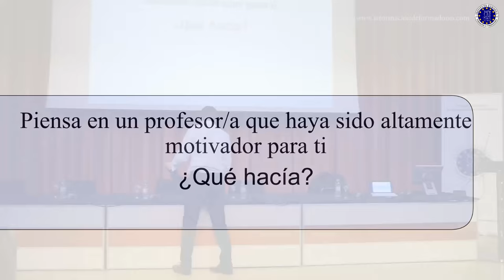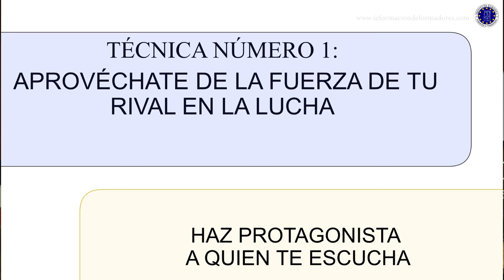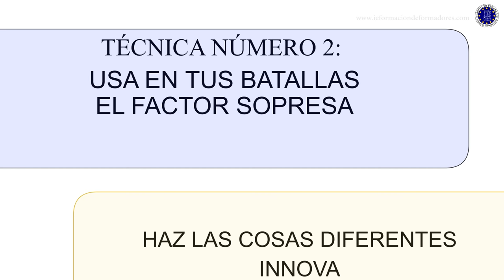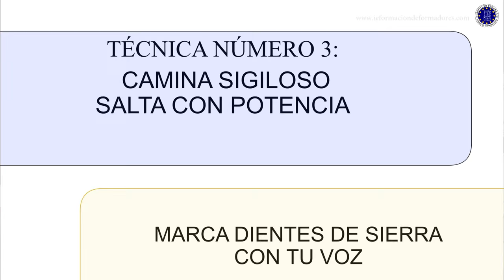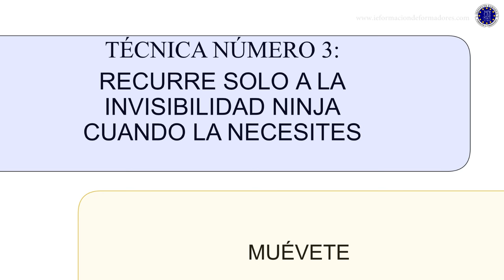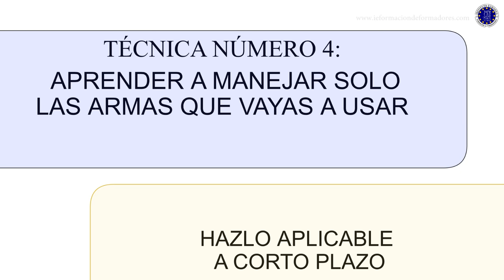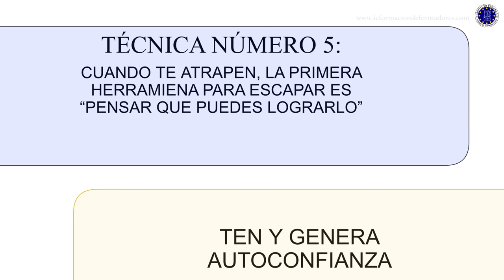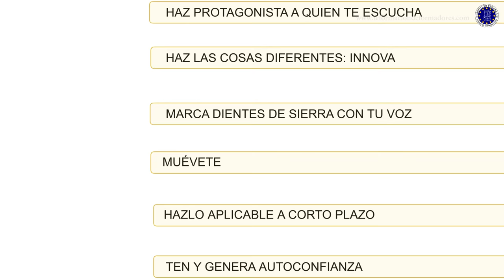Las técnicas ninja para ser un buen formador. | Profesor Fernando Pena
Fernando Pena, director del Instituto Europeo de Formación de Formadores, explica las técnicas ninja para ser un buen formador.

Un formador es calificado como excelente cuando desarrolla una serie de técnicas durante su sesión. En este vídeo, Fernando explica cuáles son esas técnicas que convierten una formación en amena y útil.

Este vídeo forma parte del II Congreso Nacional de excelencia en la Formación, realizado en Valencia el 22 de mayo de 2015,  y se ha integrado dentro del curso de formador de formadores.

Puedes seguir todo el curso de formación de formadores y obtener tu diploma como formador/a accediendo ahora a

El Instituto Europeo de Formación de Formadores es la entidad que más formadores forma a nivel nacional, el Instituto de formación más prestigio a nivel internacional en cuanto a formación de formadores se refiere.